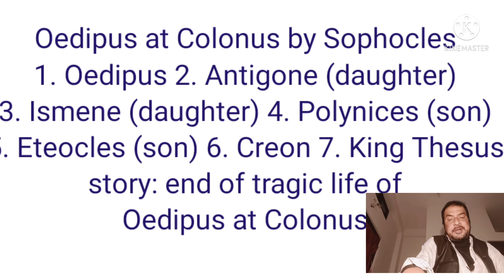Oedipus at Colonus by Sophocles in Bengali Bangla বাংলা explained by Honours Bros